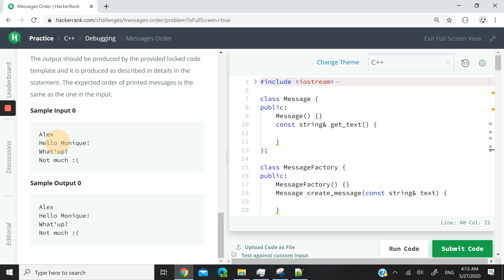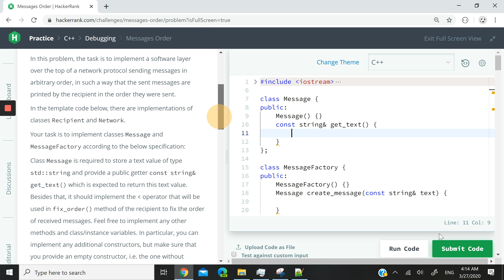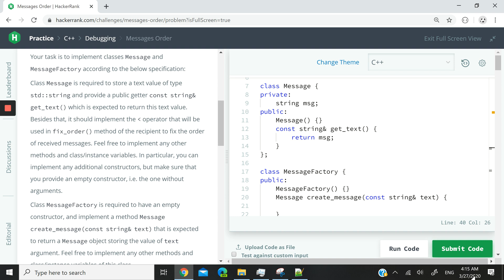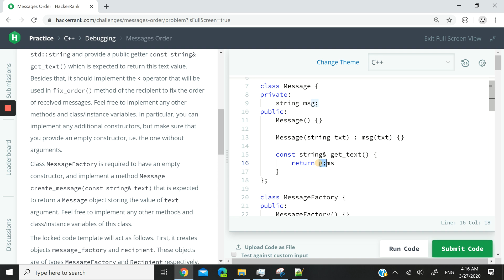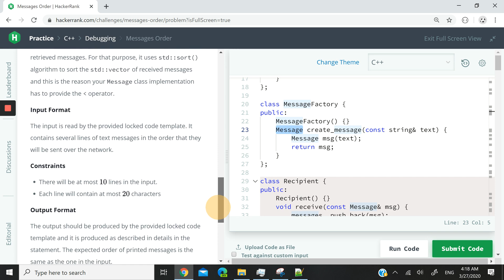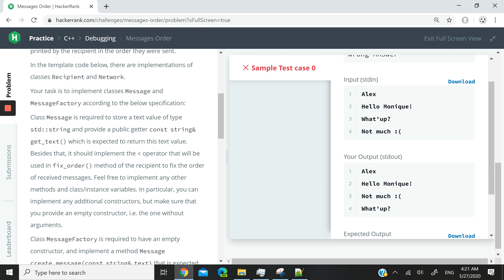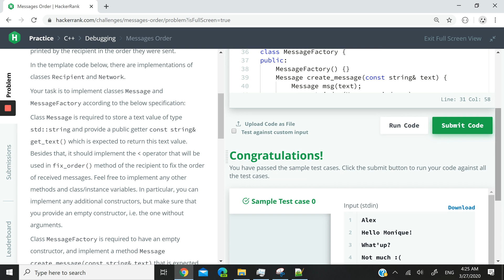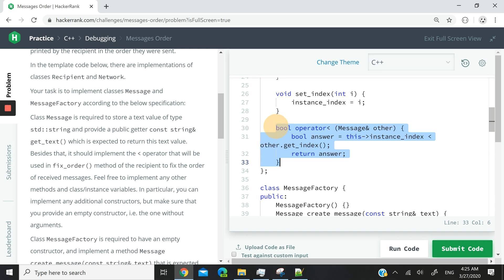HackerRank Solution: Messages Order in C++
Messages Order HackerRank solution in C++. This tutorial shows you how to sort a vector of custom objects with operator overloading in C++. Here, we are overloading the 'less than' operator in C++ to compare two different objects of the same class, using values from their member variables. We can call this an operator overloading method in C++. We can then call the sort function later to set the order of a vector containing custom objects.

We are also using a public static instance variable, which we use in a factory class to create objects. Static variables in C++ are not dependent on specific class instances, as they act like global variables.